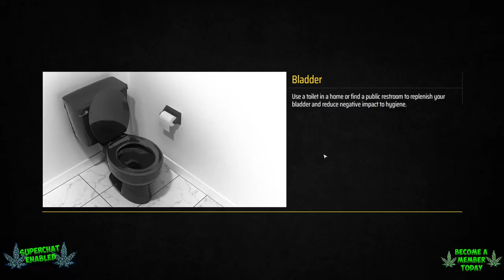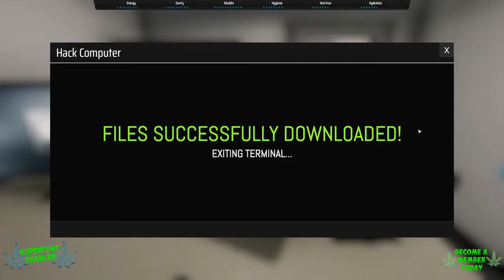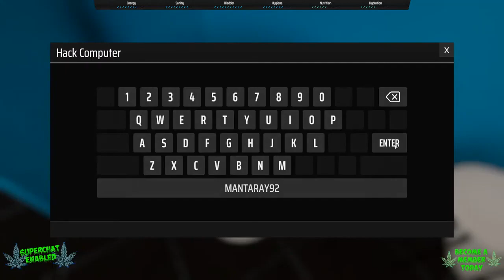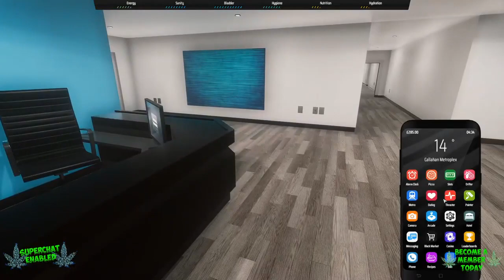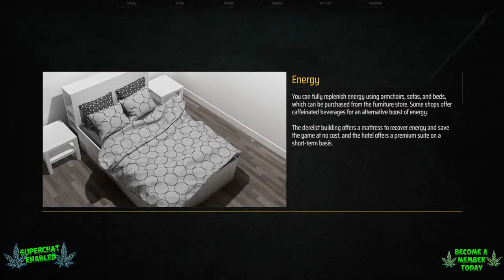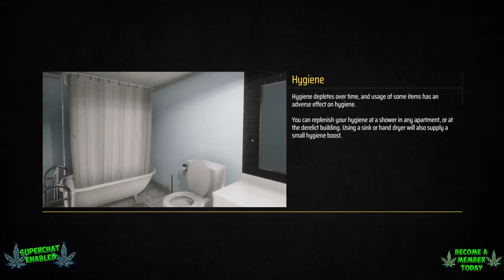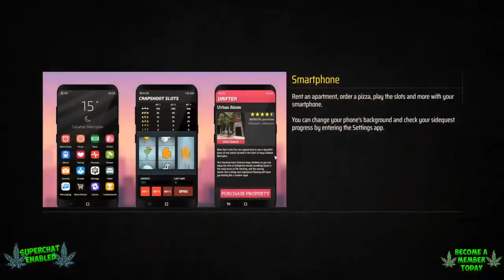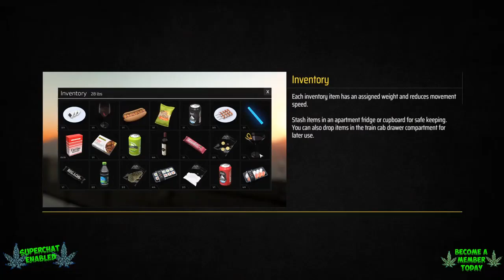Quick Money Start (Metro Sim Hustle EP2) lets play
Quick Money Start (Metro Sim Hustle EP2)

Take the reins of an underground commuter train as you hustle your way to the top in a city full of hot real estate, cheap entertainment, and a diverse set of metropolitan residents.. If you enjoy my content please smash the thumbs up button and subscribe if your new and you enjoy what you have just watched.

This Channel is all about Simulator games and how to guides, So you guys can survive in the simulator world and learn how to become a professional at those games you want to enjoy. So i hope you learn something and enjoy all my content.

I upload video on to YouTube daily at around 20.00 GMT so make sure to press the bell button so you get notified on video release, or you can just check back daily.

lets play